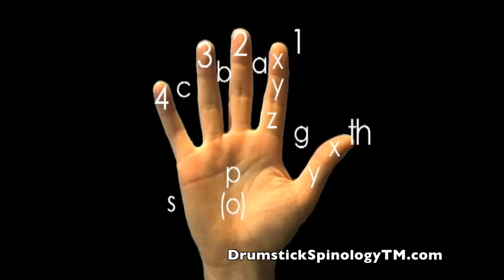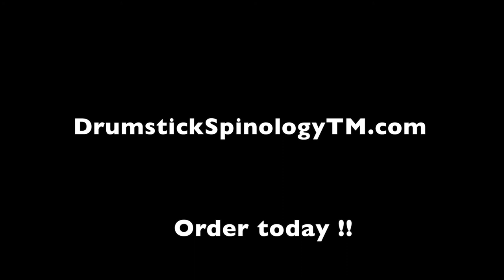Drumstick Spinology 20 year Anniversary !!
Visit Drumstick SpinologyTM.com
Available to purchase as e-book and 2 downloadable videos.

Special thanks to all of you for 20 years of amazing stick spinning adventures.

Drumstick Spinology (TM) teaches you the secrets and methodology to not only learn, but to develop your own spins, twirls, showmanship, and become a part of this legacy.

THE COMPLETE METHOD TO SPINNING DRUMSTICKS

Featuring a new Drum-Line section plus Stick Clicking

THE FIRST BOOK EVER ON SPINNING DRUMSTICKS
A unique and complete system!!!
80 pages; 5 chapters: 15 Basic spins, 70 Variations, 22 Applications, plus 7 Combination forms.

The Book: DRUMSTICK SPINOLOGY™ is devoted to spinning drumsticks. Drummers will now be able to add a variety of visual effects to spice up their live performances.

The two Video products bring each spin to life with close up shots, slow motion, detailed explanations, and live playing examples at the drum set, showing you how to incorporate this knowledge into your playing!

By the time you get through this body of work, you will have an extensive repertoire of spins to start putting your own show together.

The techniques and method described within will not only give you the tools to develop spinning drumsticks, but will help you to expand your repertoire, create your own spins, and develop your style on the stage by adding to your performance as a drummer and musician.

See you on stage!!!